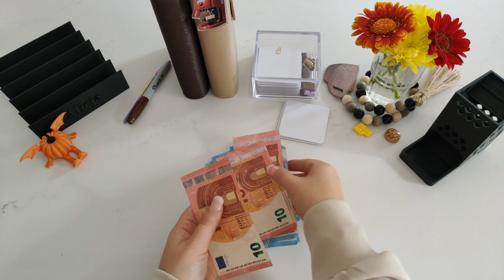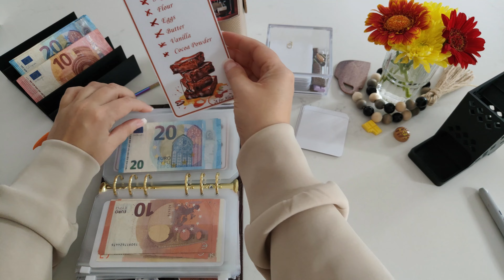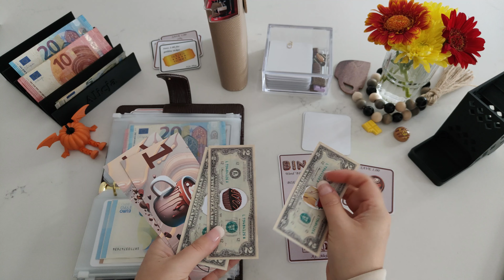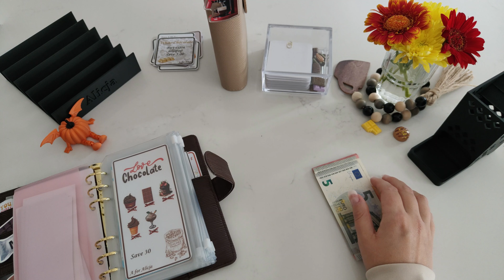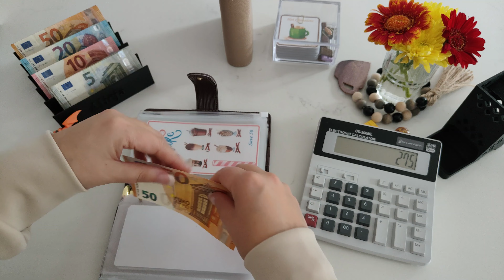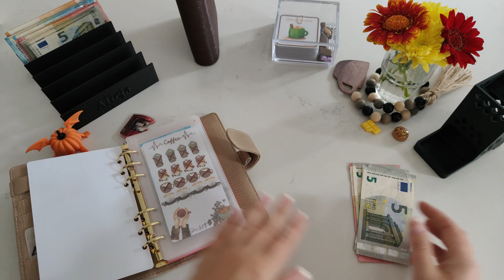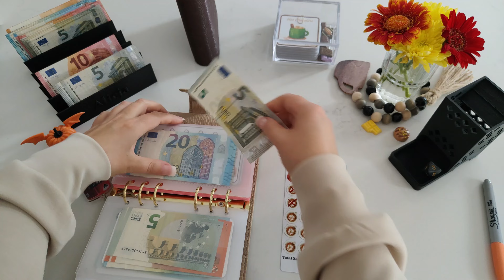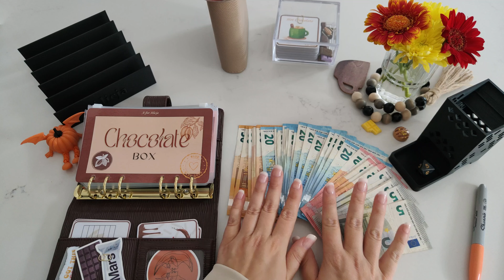🍫CHOCOLATE BOX COMPLETE | ☕Coffee Binder Cash Stuffing | HOW MUCH I SAVED IN CHOCOLATE BOX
Hi,

Chocolate & Coffee - perfect match!!!

The Chocolate Box is completed!!! I am so happy and grateful to you all!!
I will definetely do the Chocolate Box challenge again. It is so much fun and amazing savings!!!

Coffee Binder @She_has_got_it
Coffee Saving Challenges:

Alicja xx